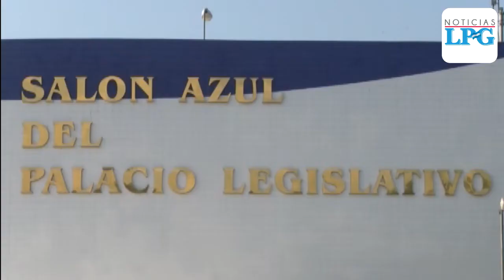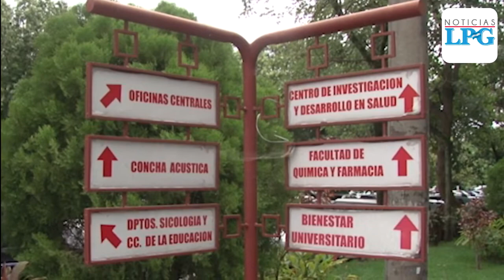Presupuesto de la UES podría disminuir para 2020